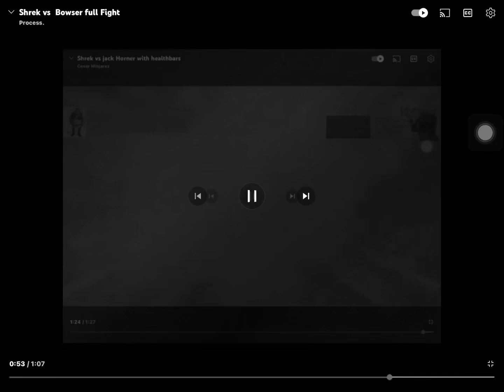Shrek VS Mario (Full Fight)￼